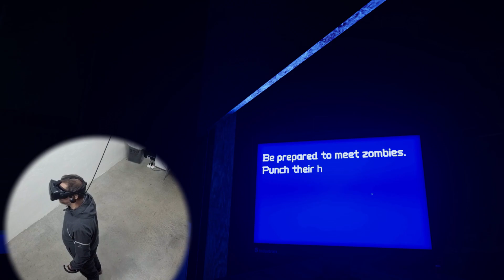Hráme Propagation VR Horror Zombie VR hru na Valve Index a nVidia GeForce RTX 2080Ti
PropagationVR je nádherná hororová hra ktorá vás nenechá vkluďe. Môžete strieľať, mlátiť okolo seba rukami alebo pažbou brokovnice proste robiť čokoľvek čo pomôže prežiť v pekle, ktoré nastalo v podzemí ruského metra po prepuknutí vírusu. Hra je pomerne jednoduchá a krátka takže sa jedná o skvelý titul na dušičky. Na Steame je PropagationVR zadarmo.

00:08 - Návod
03:40 - Intro
04:06 - Metro
11:45 - Posily
14:20 - Mutácia
19:45 - Pavúčie hnezdo
25:19 - Pavúčia mama
26:24 - Záver
32:10 - Spoiler